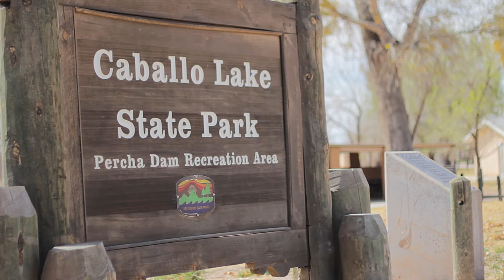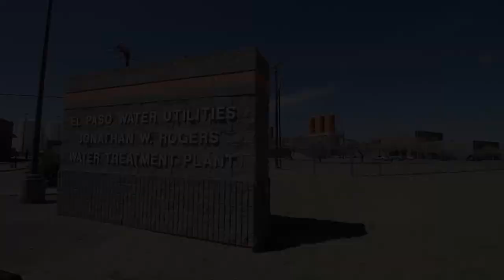Video Production | El Paso Water - River Water Arrival 2018 | El Paso TX | Neomedia Design Group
El Paso Water received its river water allocation from the Rio Grande this past Monday, March 19, 2018. We get our El Paso river water from the melting snowpack in the Rocky Mountains, flowing to Elephant Butte Reservoir and then downstream to various regional communities. We really enjoyed putting this video together.

3D Animation | 3D Renderings | Video Production | Photography | El Paso TX